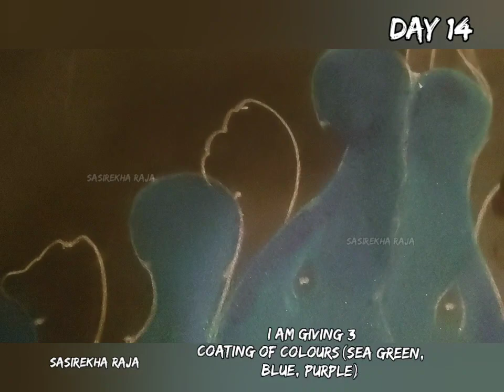Day-14 மயில் கோலம் (Peacock Rangoli)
மார்கழி மாதத்தின் பதினான்காம்  நாள் கோலம்  மயில் கோலம்
15 To 6(Straight dots)( check the dots..

Visit MY Facebook Page & follow it🤝(REKHA COLOR KOLAM)